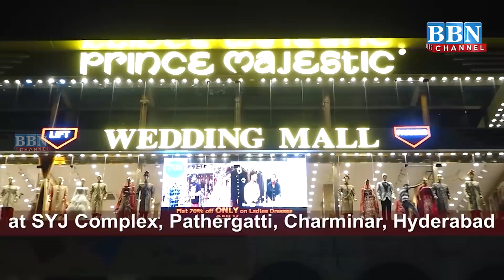Speed News | 31st August 2021 | 25 News in 5 Minutes | BBN NEWS